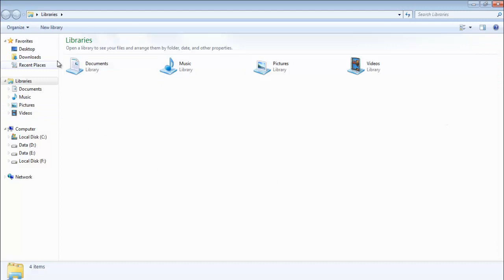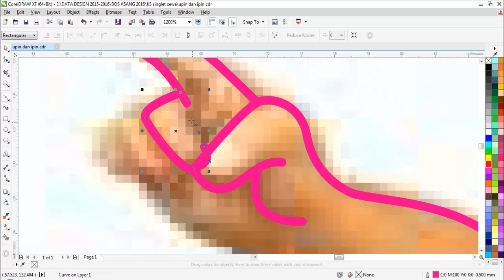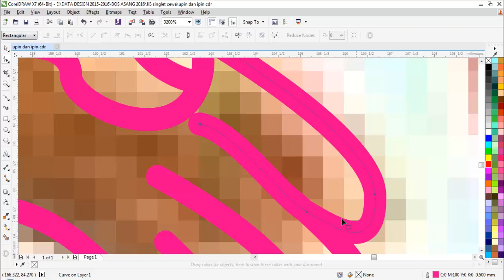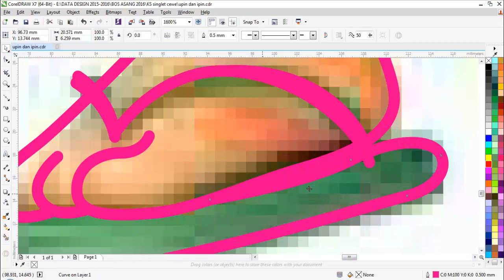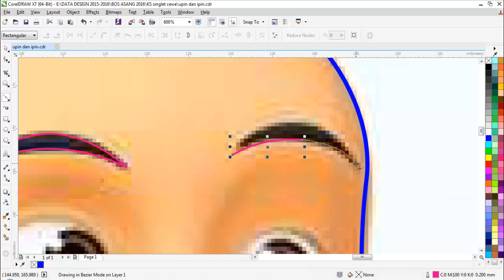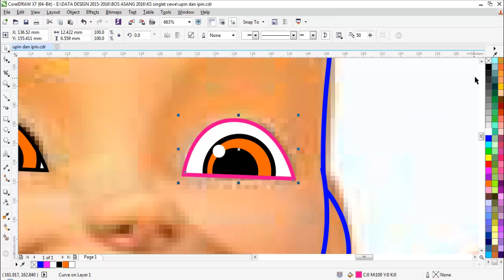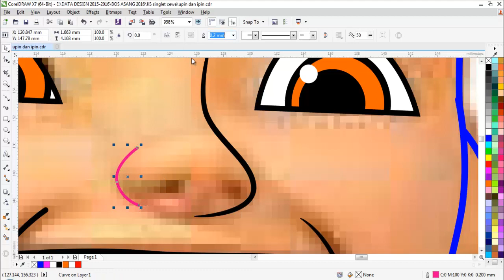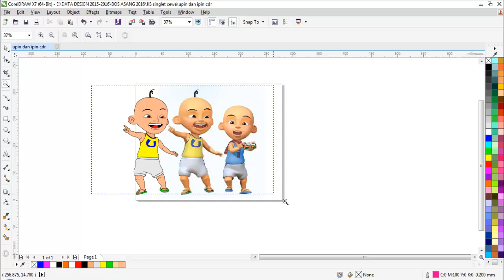cara menggambar upin dan ipin menjadi lucu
cara menggambar upin dan ipin menjadi lucu, ketika sesudah selesai mengedit gambar upin dan ipin, dijadikan gambar vektor untuk didesain kembali atau bisa juga di buat gambar stiker atau logo simbul lainya caranya teman-teman tinggal jalan kan di corel draw ini dan simak videonya cara membuat atau jiplak ulang gambar kartun upin & ipin